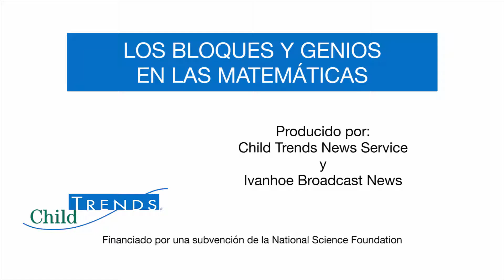Los bloques y genios en las matemáticas